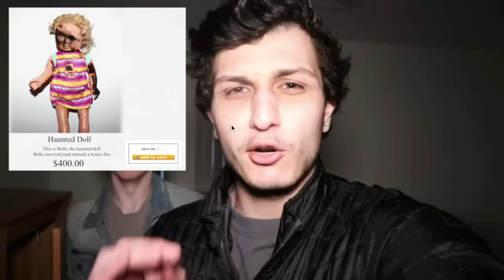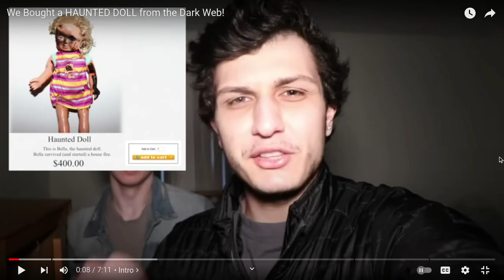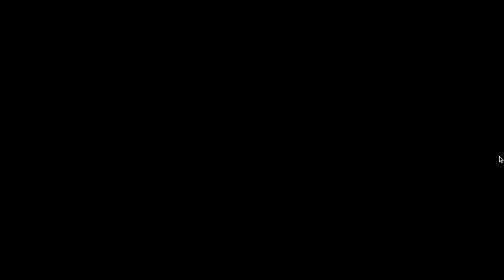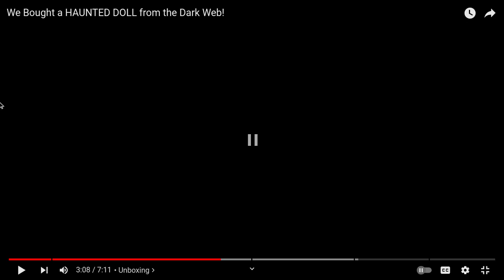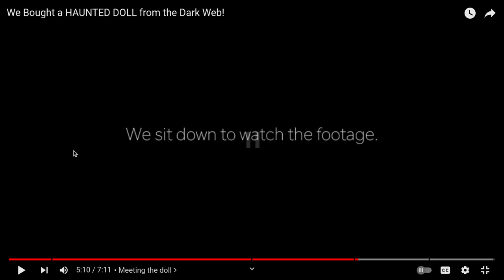Reacting To We Bought A HAUNTED DOLL From The Dark Web!/LuxuryDark